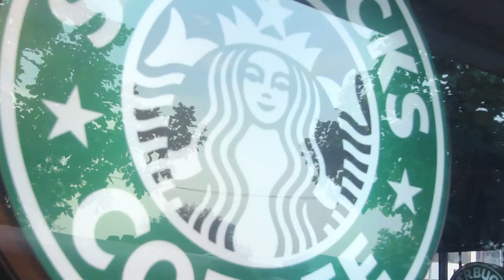Harinama in March